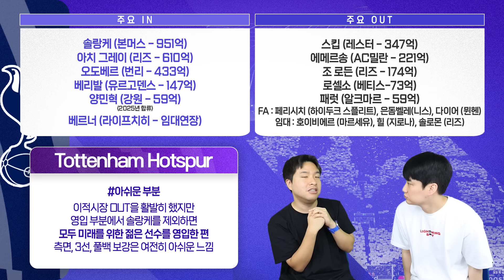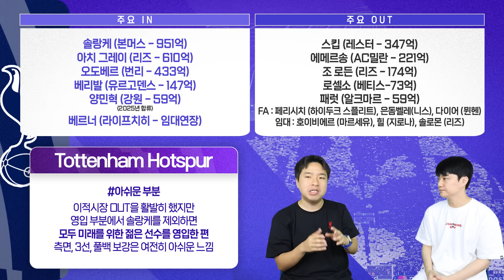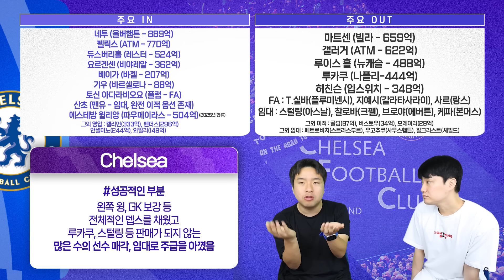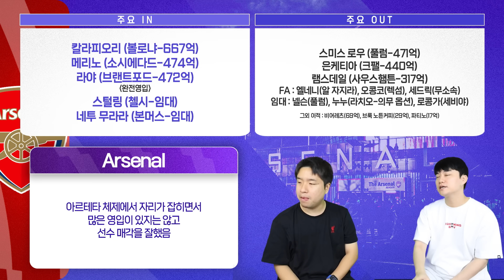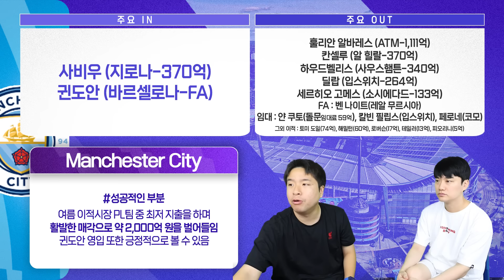이적시장 종료, 24-25시즌 PL 빅6 여름 이적시장 평점은?